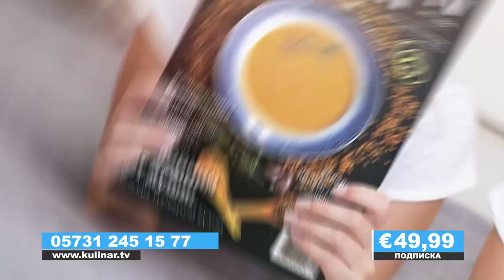Kulinar TV Kochzeitschrift Rezeptbuch Abo Rezeptzeitschrift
Kulinar TV

Die monatliche vollfarbige Zeitschrift «Kulinar TV» ist ein einzigartiges Medium zum Thema Kochkunst. In jeder Ausgabe findet man unterschiedlichste moderne und traditionelle Rezepte, welche mit einer «Schritt für Schritt» Anleitung versehen sind.
Auflage 20.000 Exemplare pro Monat. 84 Seiten.